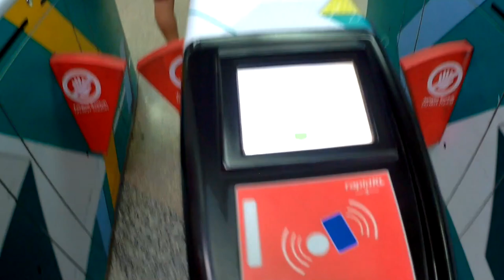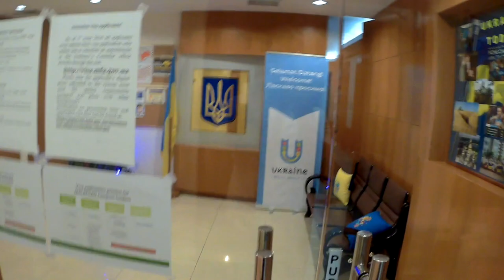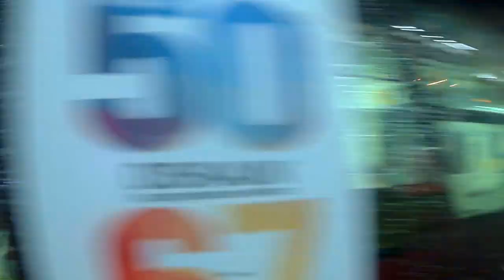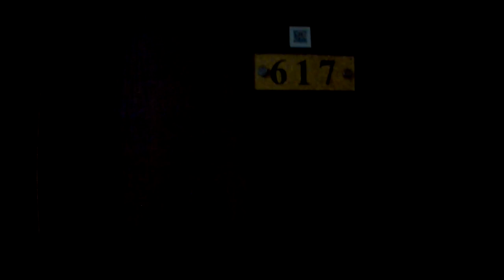Куала Лумпур изнутри | Kuala Lumpur from within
В который раз возвращаемся в продвинутый Куала Лумпур и не устаем узнавать новые его стороны.
В этом видео о транспорте в столице, посольстве Украины, крыше здания (только тсс)), монорельсе и и отъезде из КЛ. Третьим или четвертым хD
For the umpteenth time we return to the advanced Kuala Lumpur and we never tire of finding out its new sides.
In this video about transport in the capital, the Ukrainian Embassy, the roof of the building (only shh), the monorail and departure from the KL. Third or fourth xD

Navigaton:
0:26 metro
2:30 roof of Tan & Tan building
4:51 monorail
8:13 apartment in the center of KL for $ 8

Всем Океан*